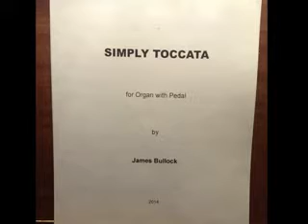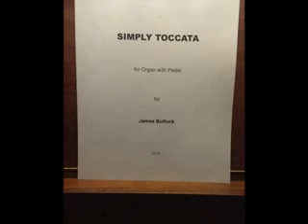"Simply Toccata" for Organ by James Bullock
Composed in June 2014 and performed on Glatter-Götz Organ opus1.